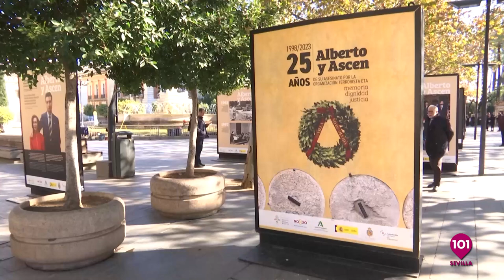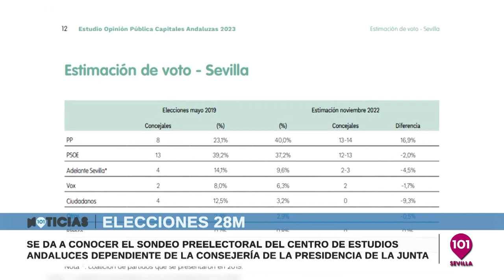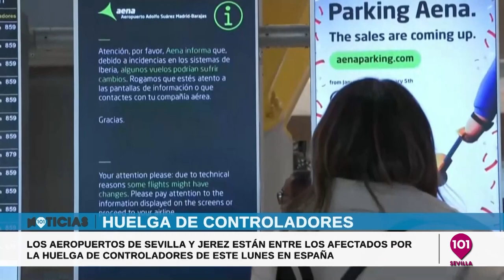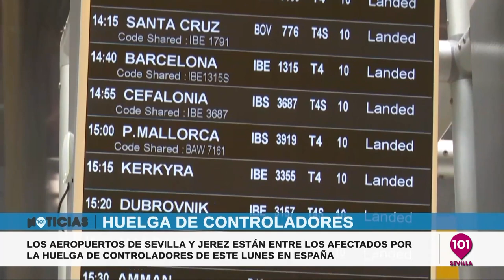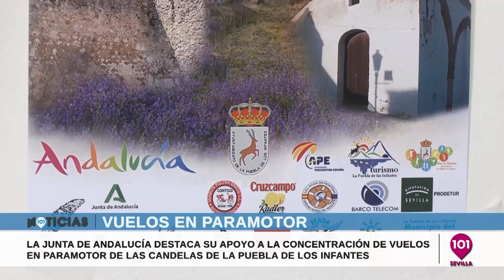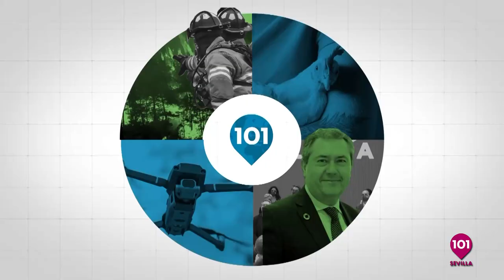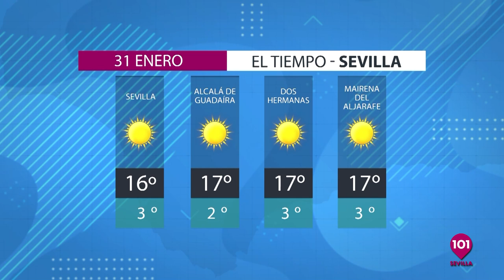Noticias Sevilla 30 enero | Toda la información de la provincia de Sevilla